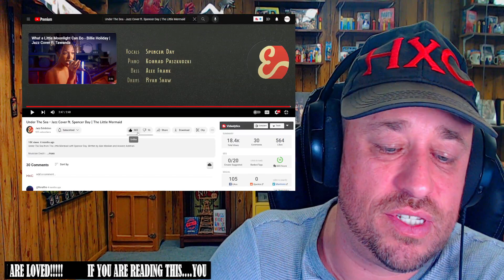Under The Sea - Jazz Cover ft. Spencer Day | The Little Mermaid REACTION!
Use this address:
Highly Combustible

AlphaTyler @AlphaTylerContent
We Streem @SubparProfessional
Simple @itrSIMPLE

Show @jazzexhibition some love!
Show @SpencerDayChannel some love!